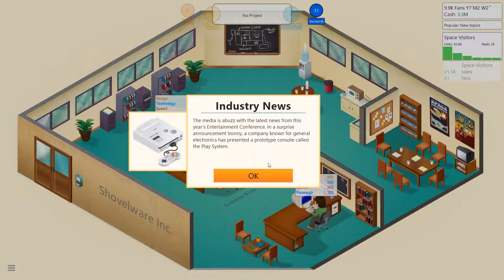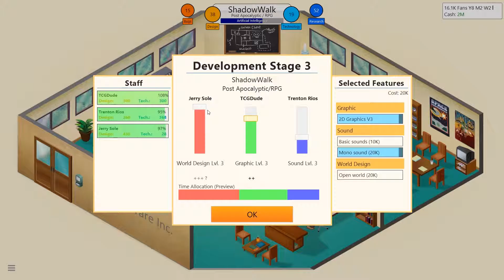You get how much? - Game Dev Tycoon - Pt. 6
Publishing is such a racket!

That Catholic Gamer Dude is a channel devoted to video games and the Catholic Faith in no particular order.
I do reviews that are focused on story content and how gameplay affects the immersion quality of the game in general.
I also do Let's Plays because reviews take a while.